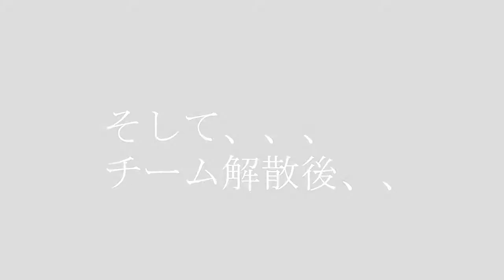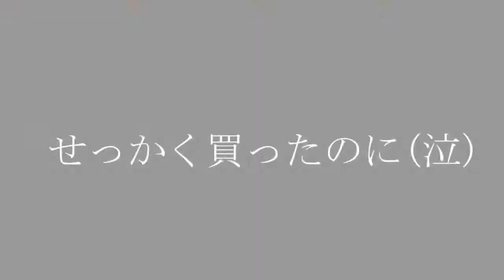【APEX】下手くそなのに...アレに手を出してしまった。。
◆メインチャンネル「暦のチカラ」も登録お願いしますm(_ _)m

◆暦をベースに誰でも楽しく学べる気づきの勉強会
　『吉報道®気学塾』《１回完結型》